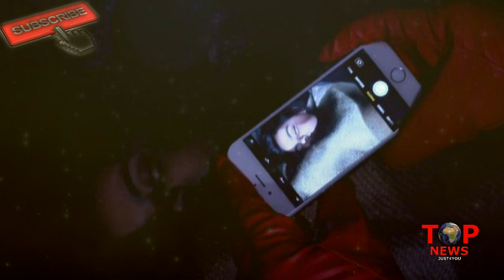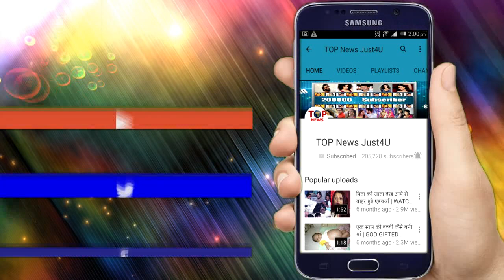YHM AFTER LEAP: PEEHU बनेगी रूही और RUHI बनेगी ISHITA